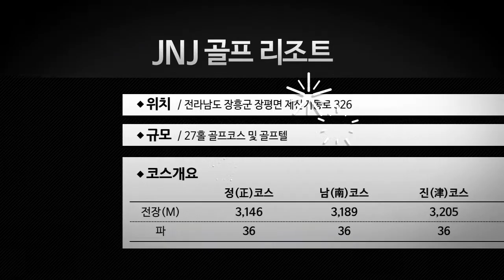[골프장 미리보기]JNJ골프리조트-3-숨어있는 해저드를 조심하라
[마니아리포트 이학 기자]골프장의 숨겨진 매력을 찾고 주요 홀 공략법을 소개하는 '골프장 미리보기' 전남 장흥에 위치한 JNJ 골프리조트를 소개한다. 이번에 만나 볼 홀은 남코스 5번홀이다.

403m의 파4홀인 이 곳은 벙커와 해저드를 조심해야 하는 홀이다. 페어웨이가 넓지만 좌우로 벙커와 해저드가 있어 티 샷 지점이 좁다. 따라서 페어웨이 중앙에 있는 벙커를 기준으로 장타자라면 우측, 단타자라면 좌측을 공략하는 것이 안정적이다.

세컨드 샷 지점부터는 오르막 경사다. 따라서 한 클럽 길게 잡고 핀을 공략하는 것이 좋다. 또한 그린의 경사는 심하지 않지만 길기 때문에 핀 공략 시 거리 계산을 잘 해야 한다.

한편 JNJ 골프리조트는 27홀 규모로 전 홀이 양잔디로 조성된 것이 특징이다. 울창한 소나무와 백일홍, 철쭉 등이 만드는 수려한 조경 속에서 라운드를 즐길 수 있다는 것도 장점이다. 특히 이 골프장은 22일부터 이틀간 '2014 LF포인트 왕중왕전'이 열리는 코스이기도 하다. 이 대회에는 '4관왕' 김효주, '디펜딩 챔프' 이승현, 허윤경, 이정민 등 KLPGA 스타들이 총출동한다.

▶ 앱으로 만나는 마니아리포트 '골프N' [안드로이드] [아이폰]
▶ 부킹 정보를 한 눈에 ☞ 마니아리포트 부킹 게시판 바로가기